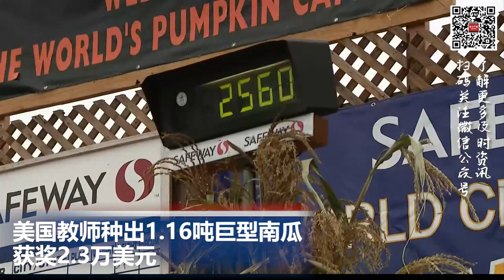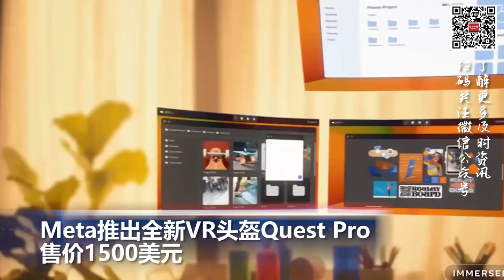Meta推出全新VR头盔Quest Pro 售价1500美元; 美国教师种出1.16吨巨型南瓜 获奖2.3万美元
00:00  片头

00:06  美国劳工部拟修改“雇员和独立承包商”认定方式，或对零工经济企业产生负面影响

01:18  拜登总统将访问洛杉矶、橙县

01:55  因录音泄露丑闻 洛杉矶第二位高官辞职

02:29  美国教师种出1.16吨巨型南瓜 获奖2.3万美元

03:04  核战风险升高  G7警告俄若动用核武将面临严重后果

03:49  Meta推出全新VR头盔Quest Pro 售价1500美元